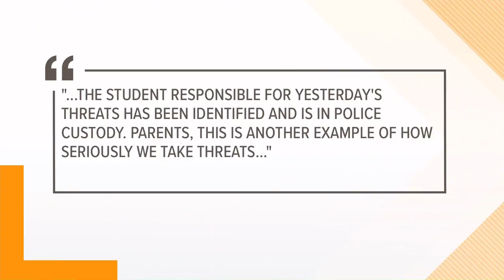Middle school student in Virginia Beach arrested following social media threat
The threat was made against Plaza Middle School. The student, a girl under the age of 13, faces several charges and was taken to the Juvenile Detention Center.